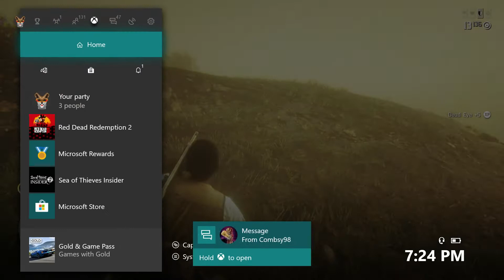Griefer 1V4 Me Gets Beat And Wants To Be My Friend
Grief·er

(in an online game or community) a person who harasses or deliberately provokes other players or members in order to spoil their enjoyment.